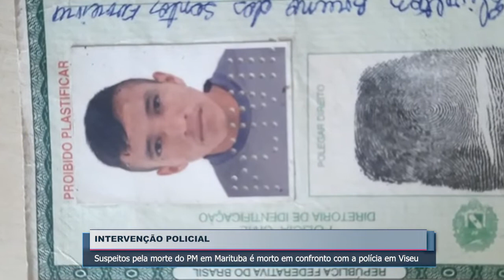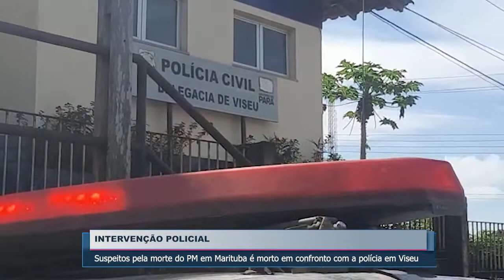SUSPEITO pela M0RTE do PM em Marituba é m0rt0 em CONFRONTO com a POLÍCIA em VISEU; VEJA 😱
Um homem identificado como; Elivelton Bruno dos Santos Ferreira, o vulgo Parreco, morreu após troca de tiros com a Polícia Militar na Vila de Curupaiti localizada na zona rural do município de Viseu, região nordeste do Pará.

Reportagem: “Wualax-Moura”
imagen: JOSEBIAS MOURA
EDIÇÃO/: João Carlos